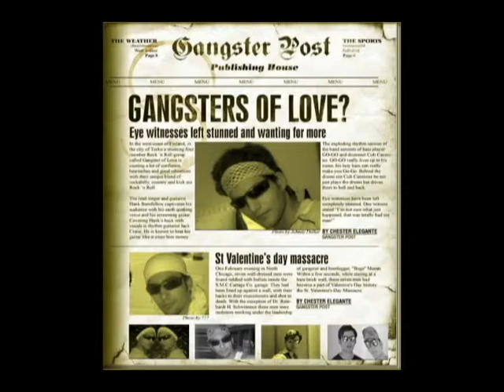Raw 2 Official trailer_x264.mp4